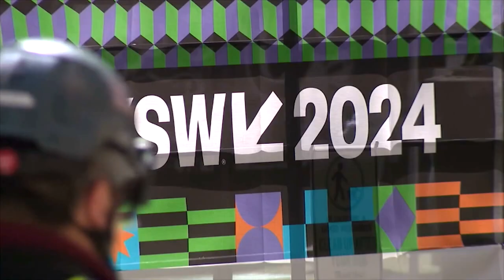SA TO AUSTIN CORRIDOR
LOCAL LEADERS GATHERED RECENTLY TO DISCUSS THEIR THOUGHTS ON CRITICAL QUESTIONS SURROUNDING THE DEVELOPMENT OF THIS MEGA-REGION. WE SPOKE WITH BETO ALTAMIRANO TO GET HIS THOUGHTS ON THIS SUBJECT.

TO VIEW OUR NEWS 4 IN-DEPTH SPECIAL ON THE SA TO AUSTIN CORRIDOR